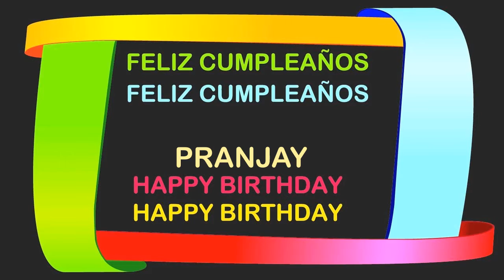Pranjay Birthday Postcards & Postales